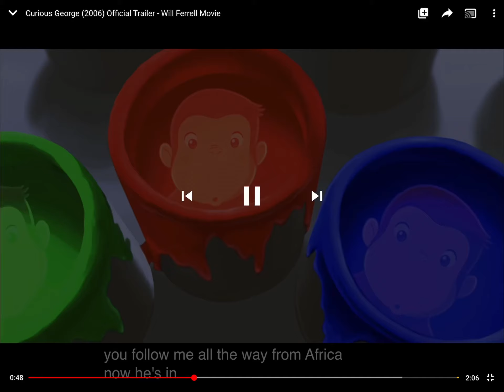Curious George Clip 27 (Part 1)